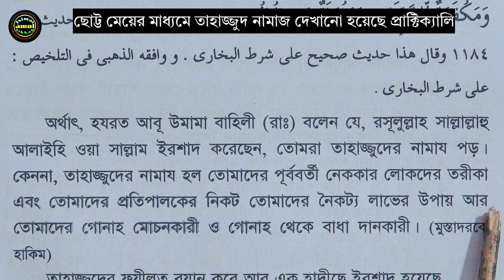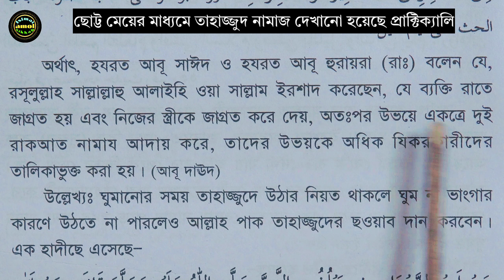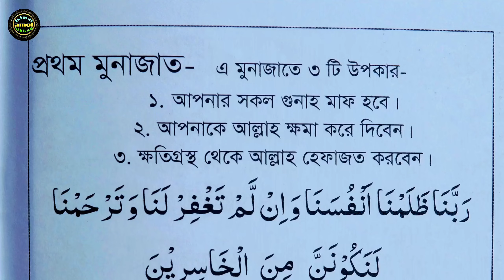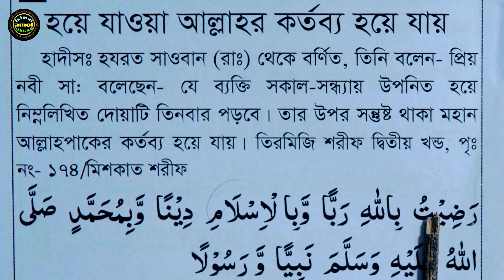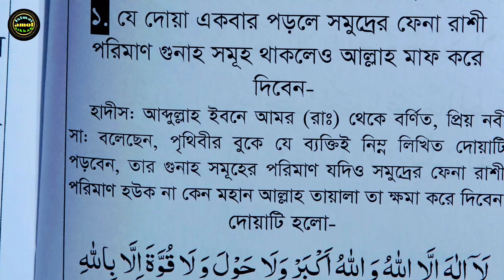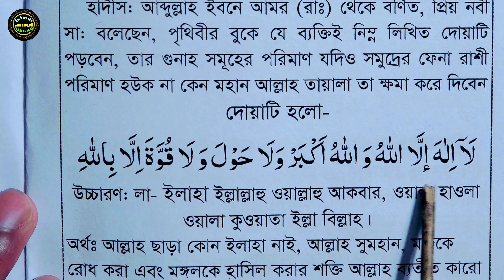তাহাজ্জুদ নামাজ পড়ার নিয়ম | tahajjud namaz porar niyom | তোফায়েল সরকার